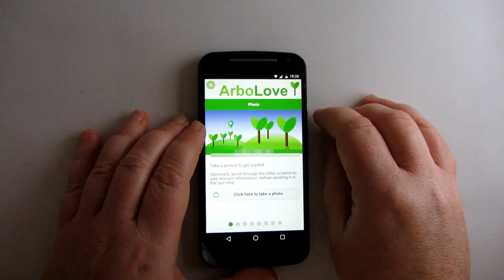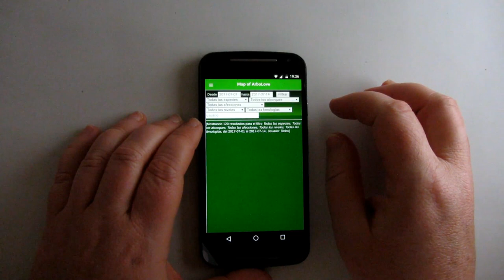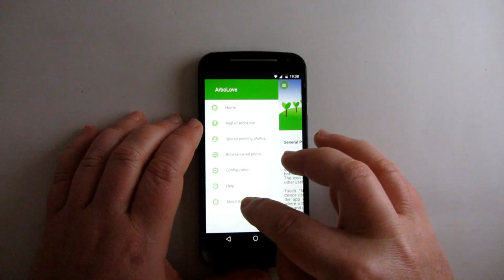ArboLove and ARboles+, 2 apps to take care of the street trees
ArboLove and ARboles+, two apps created to manage street trees and record urban arboriculture performances, being able to check data via augmented reality